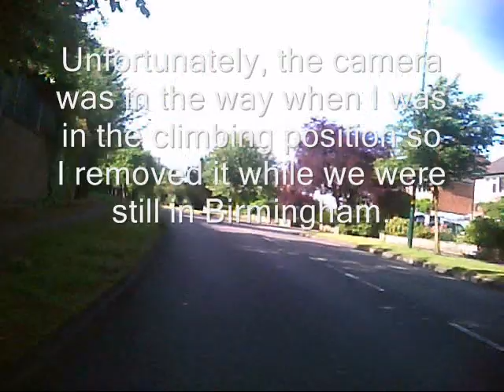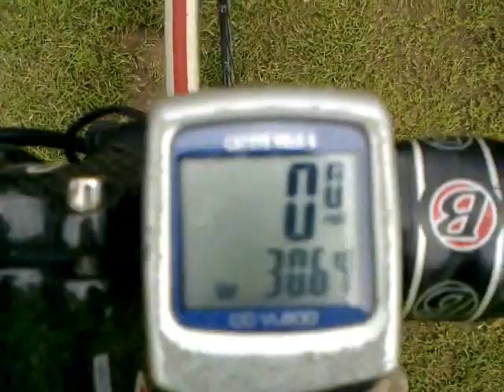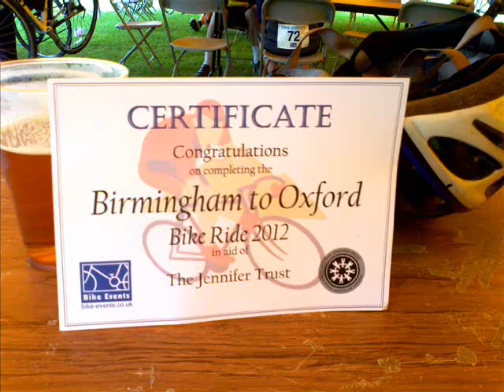Birmingham to Oxford Cycle Events 2012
Riding the Birmingham to Oxford. My first ever sportive!